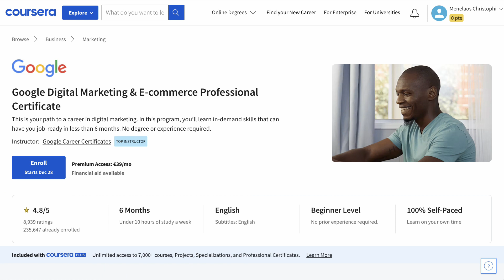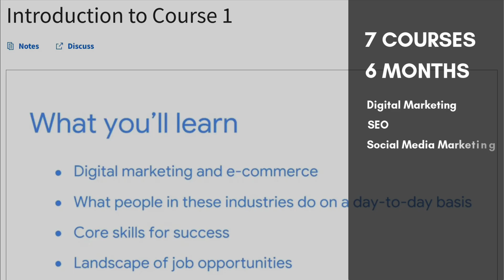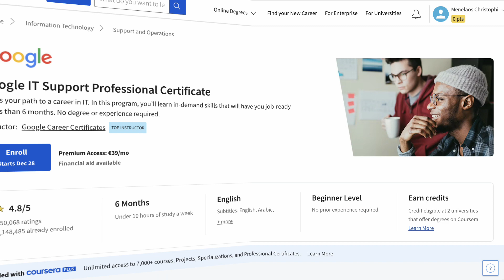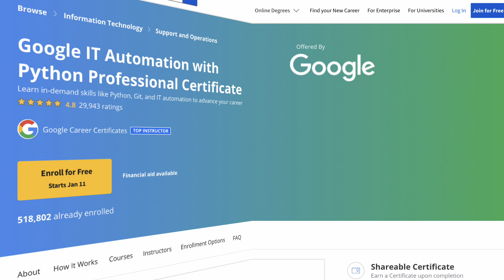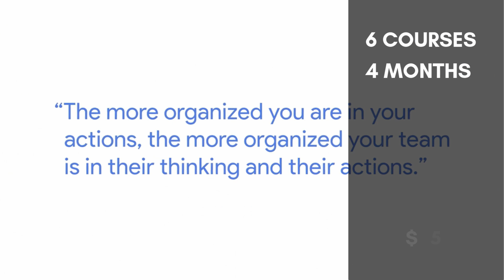Best Google Certifications (High-Paying Salary)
These are the best Google certifications to pursue this year to build job-ready skills and secure a job with a high salary.

Google professional certifications are offered by Google as part of the Google career certificate program. The program aims to help people build job-ready skills and find work without prior experience.

In this review, you’ll learn everything you need about Google career certificates. Let’s get started!

⏰ BEST GOOGLE CERTIFICATIONS ⏰

00:00 - Intro
00:20 - Google Data Analytics Certification
00:50 - Google Digital Marketing & eCommerce Certificate
01:30 - Google UX Design Certification
02:10 - Google IT Support Professional Certificate
02:56 - Google IT Automation With Python Certificate
03:43 - Google Project Management Professional Certificate